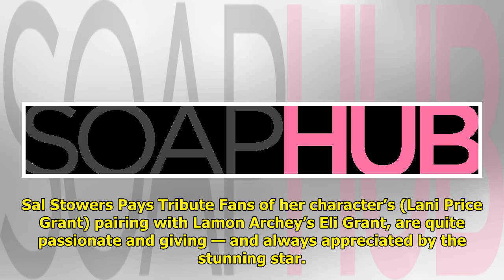DAYS Star Sal Stowers Pays Tribute To Beloved Fan Who Passed Away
If you hang out on social medi...